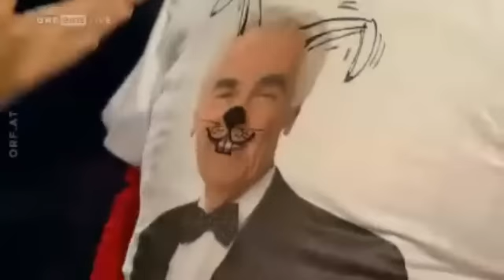Dancing Stars 2013 - Gerald Pichowetz und Roswitha Wieland (4. Sendung Samba)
copyright ORF